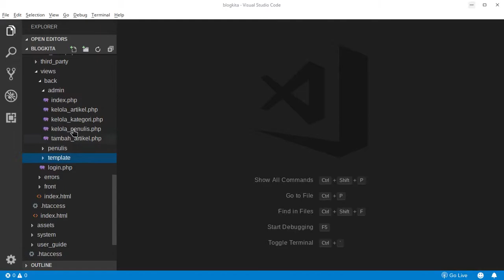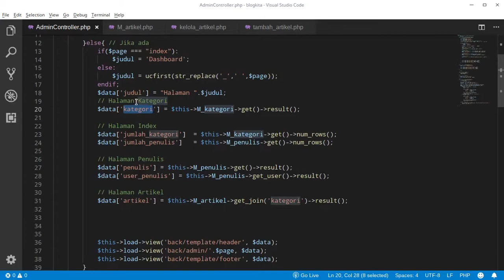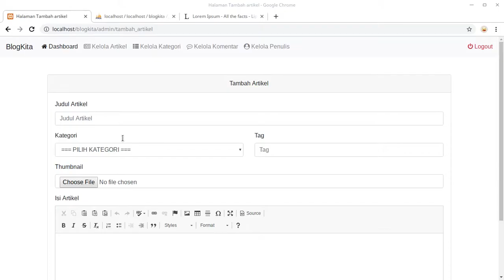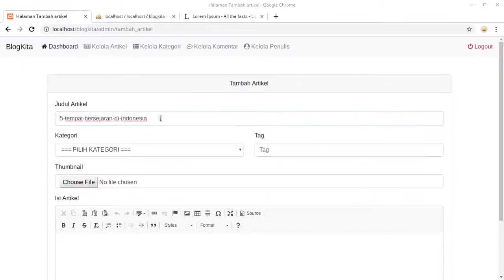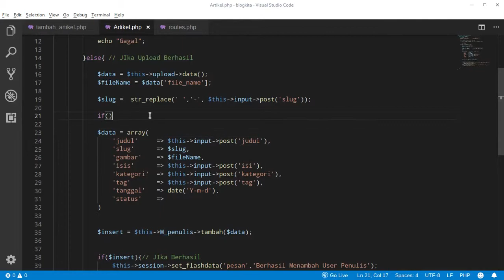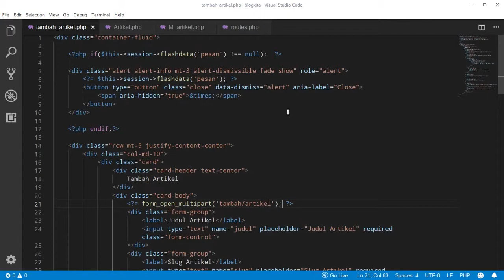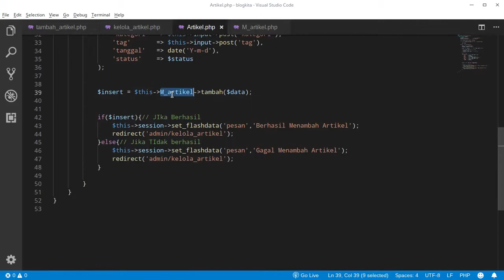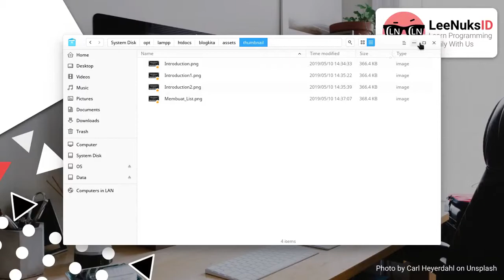Tutorial Pembuatan Blog menggunakan Codeigniter 3 & Bootstrap 4 #9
Assalamualaikum Wr.Wb.

Pada Kesempatan kali ini saya ingin membuat Studi Kasus baru yaitu Pembuatan Blog menggunakan Codeigniter 3 & Bootstrap 4..

Semoga Bermanfaat